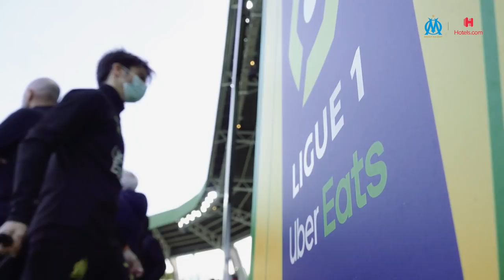Nantes 1 - 1 OM l Les coulisses de la rencontre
Nos Olympiens se déplaçaient à La Beaujoire pour y défier le FC Nantes à l’occasion de la 26ème journée de Ligue 1 Uber Eats.
Nasser Larguet avait décidé de reconduire le même onze que lors de la victoire face à Nice. La rencontre s’achève sur un score de parité marquée par un beau service de Yuto Nagatomo pour Dimitri Payet.

Découvrez l'inside de cette rencontre dans « Avec la rage », un nouvel épisode de Jour de match présenté par @hotelsdotcom